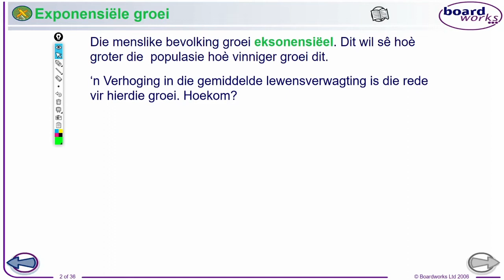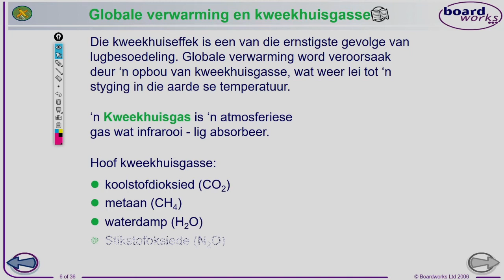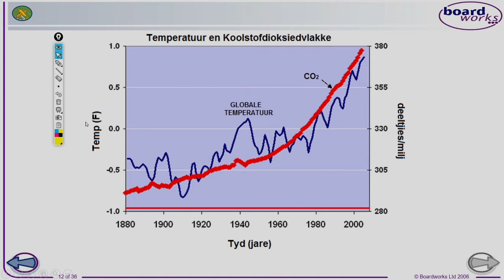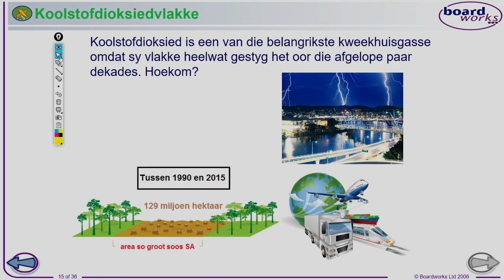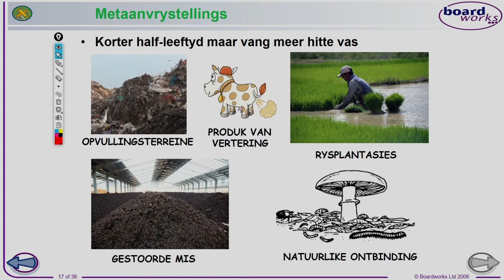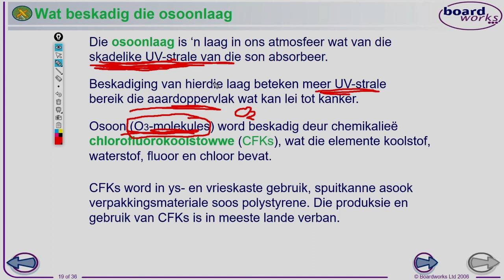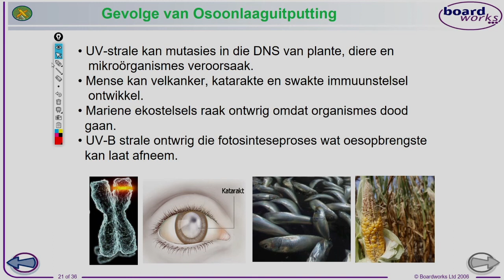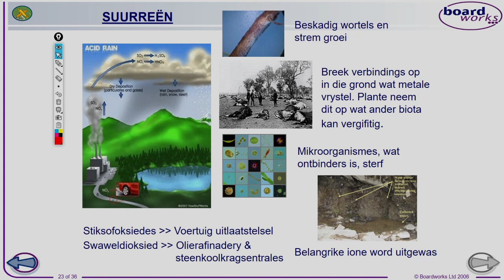Lewenswetenskappe GR11 Menslike Impak op die Omgewing Les 1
Die atmosfeer en klimaatsverandering